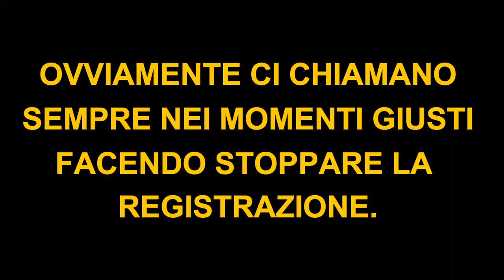IL JENGA PIÙ PICCOLO DEL MONDO!!!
► BENVENUTI SUI BROTHERSPLAYERS ◄

👉 OGNI LUNEDI' E VENERDI' ORE 15.00 UN NUOVO VIDEO!

Benvenuti ragazzi in questo nostro nuovo video, Faremo il possibile per strapparvi
una risata e tenervi compagnia, cercheremo di rispondere a più commenti possibili!

→ 🎬 Backstage/Retroscena di questo video: NON DISPONIBILE

✏ Facci sapere la tua qui sotto con un commento oppure semplicemente una tua idea!